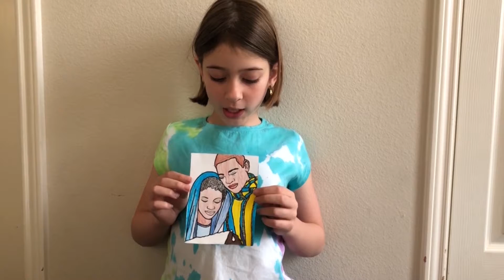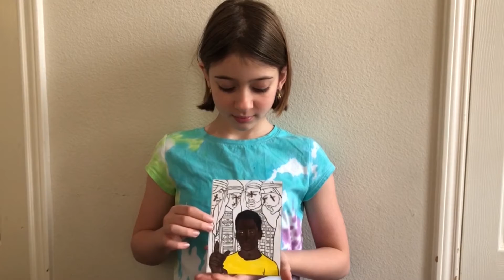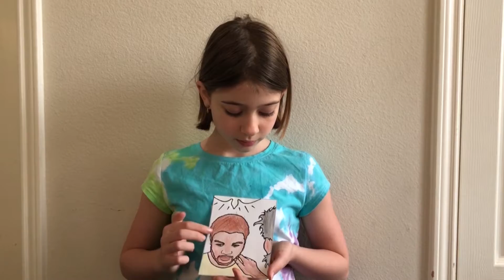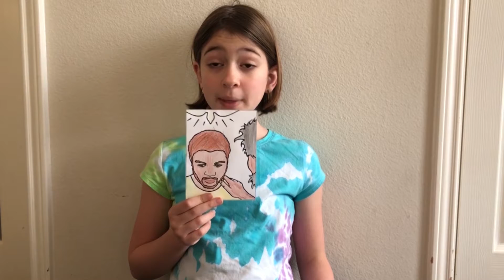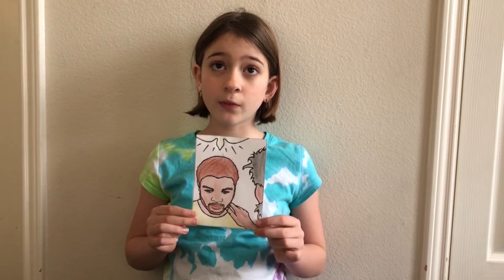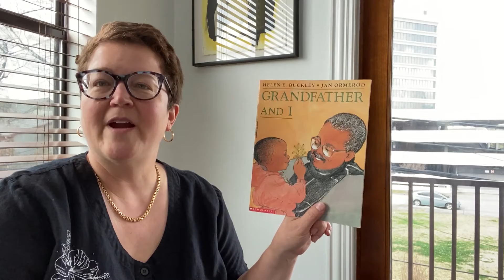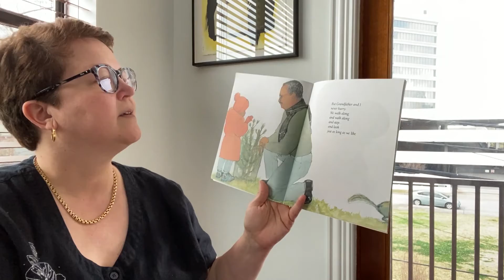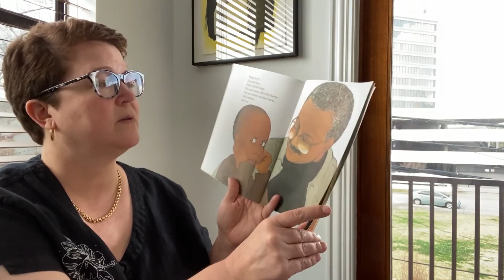Faces of Easter III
This week we hear the Godly Play story Faces of Easter III. It is followed by a reading of Grandfather and I by Helen Budkley.